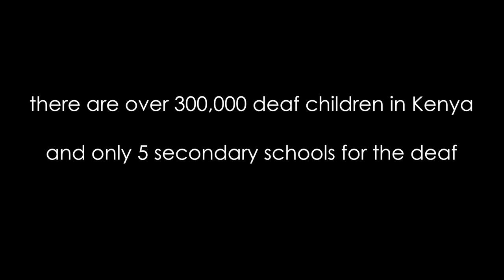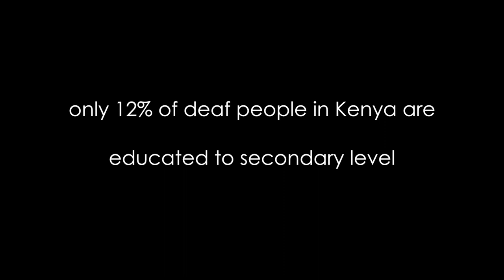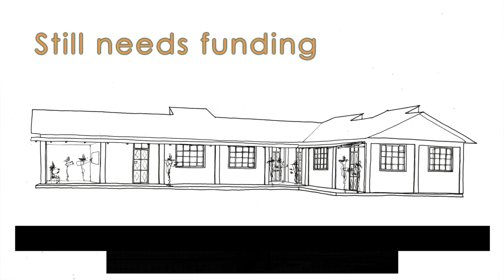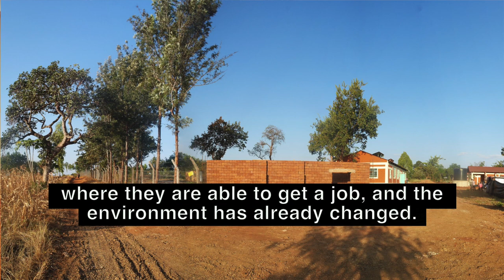Project Riandu Documentary 2015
An 11minute presentation of the challenges faced by the deaf community in Kenya, in terms of the poor access to secondary education and low levels of awareness, and what Project Riandu are doing about it.

The documentary demonstrates the progress made in building a secondary school (ACK St Mary Magdalene's School for the Deaf) for 200 boarding deaf students in Riandu, Kenya, and how you could get involved in the story this year.

Much love,
The Project Riandu Team